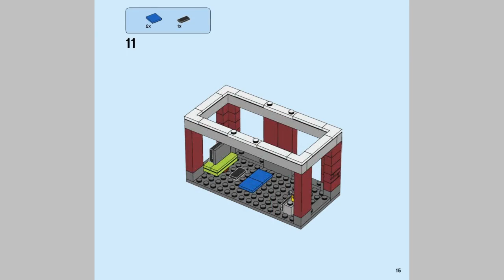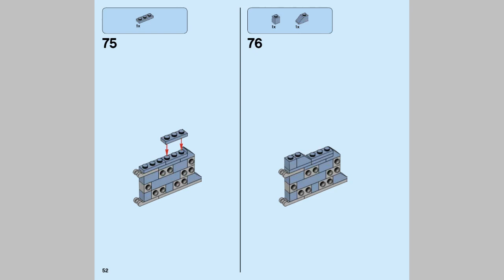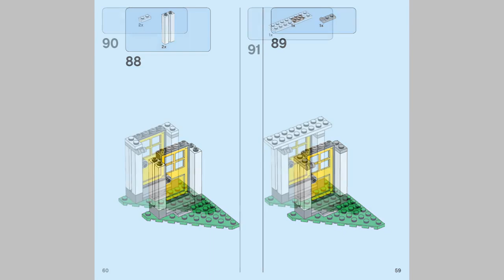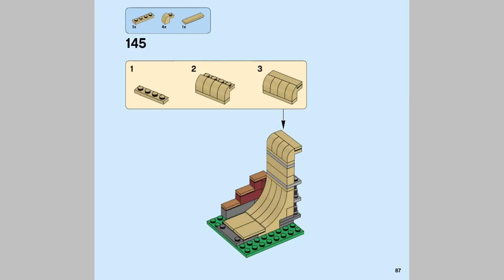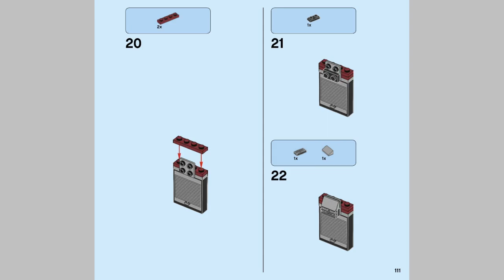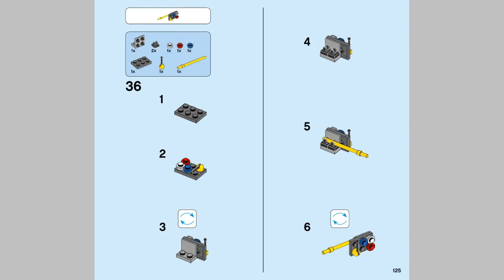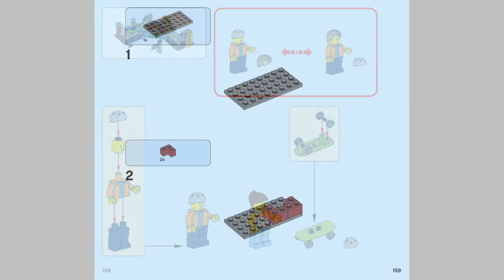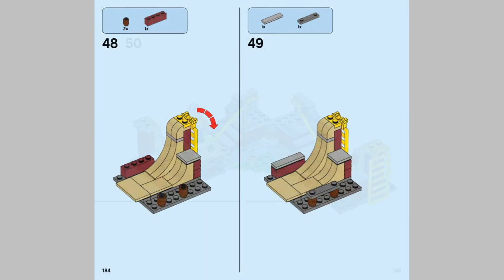2017 LEGO Creator 31081 Modular Skate House - instruction timelapse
31081 Modular Skate House